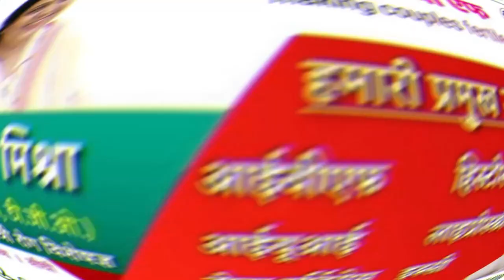रीवा- खुले बोरवेल हादसे को लेकर प्रशासन सख्त मिलेगा यह पुरस्कार